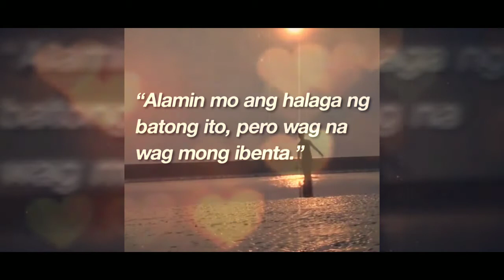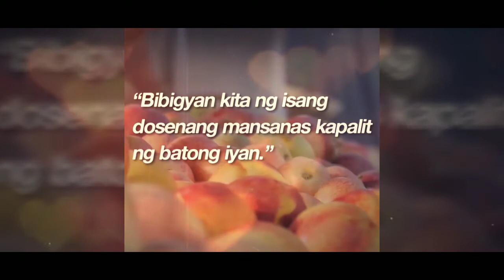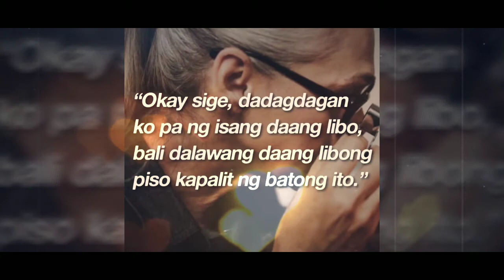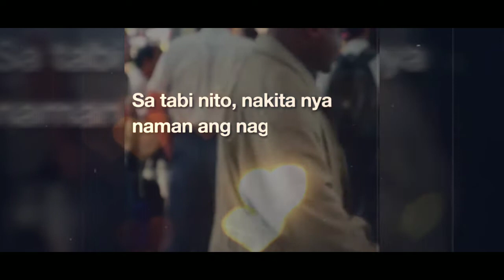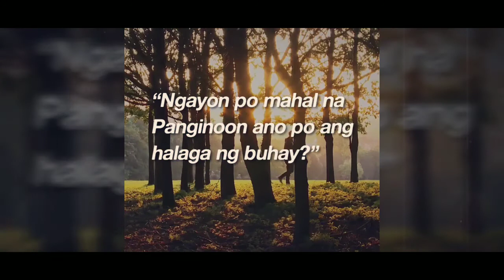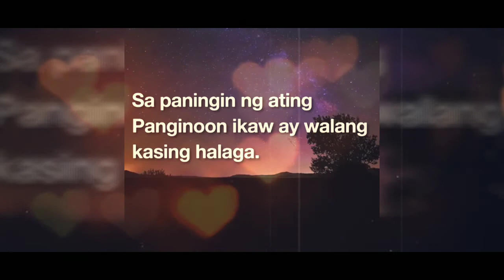The Life Value